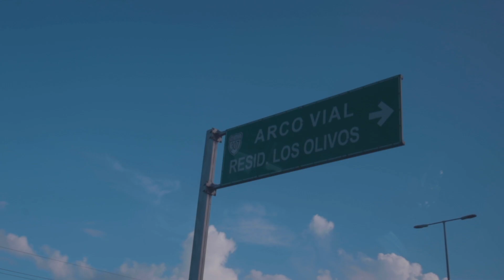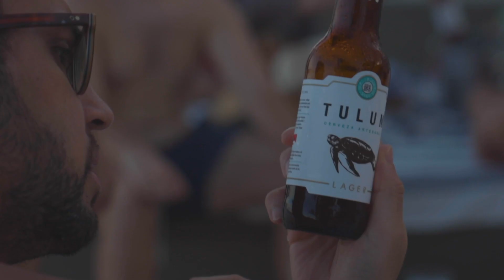CHEGAMOS EM TULUM! Quarentena no MÉXICO | Rafa Por Aí #01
Vem jogar no maior site de poker do mundo! Crie sua conta no PokerStars usando meu link e ganhe 100% de bônus até $600 no seu primeiro depósito! 👇👇👇

O poker ao vivo está voltando, a WSOP vai a acontecer depois de mais de 2 anos e finalmente irei voltar com as viagens para jogar. Mas antes de uma temporada em Las Vegas, a quarentena obrigatória no México, com direito a praia, sol e um descanso merecido.

Crie sua conta GamersWallet e faça seus depósitos e saques de forma rápida e fácil, com as melhores cotações